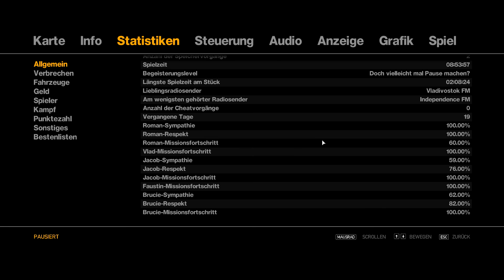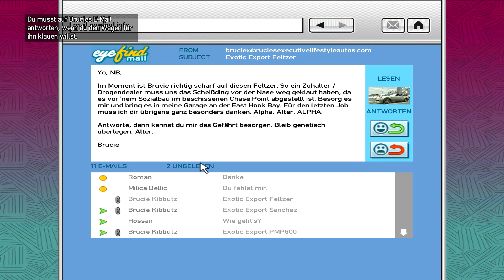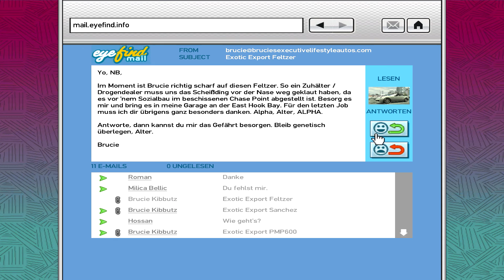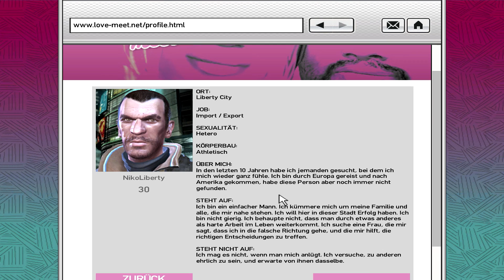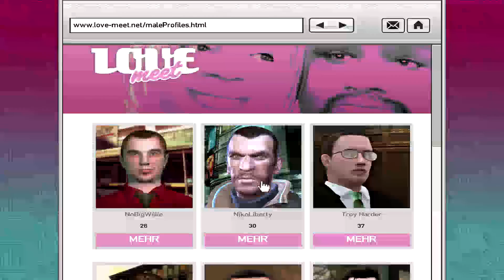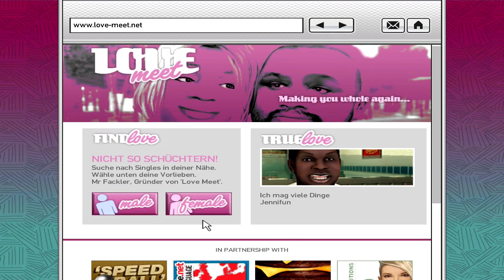Let's Play GTA IV (Rennen oder Wände knutschen?) Folge 035 (HD) (Deutsch)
hattp://subneg,de

WEITERE VIDEO'S:
TheMr.Weneg:
WICHTIGE INFO'S
Offizielle Webseite